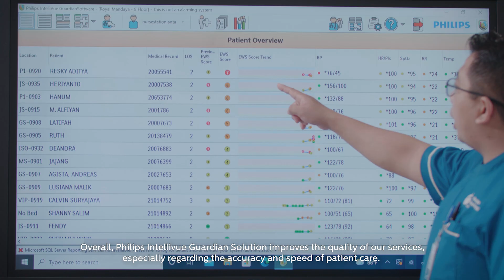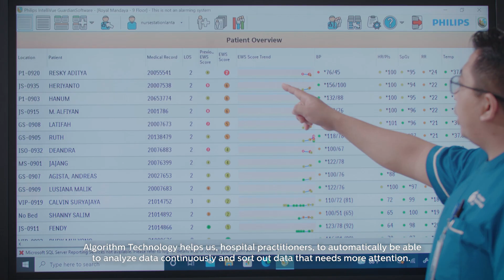Mandaya Hospital Interoperability: The General Care Solution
Find out how Philips Healthtech sets new standards for patient care in Indonesia

One of the most difficult decisions healthcare practitioners (HCPs) have to make is to decide what level of medical care and attention will result in the best outcome for the patient.

The Philips IntelliVue Guardian Solution (IGS) is a patient monitoring and workflow system that monitors and identifies subtle signs of deterioration or warning signs in a patient's physiological condition and then alerts staff to intervene in a timely manner.

The Philips IGS system has been adopted by the Mandaya Royal Hospital Puri (MRHP) as a key technology that supports the hospital’s effort to deliver new standards of patient-centered care in Indonesia’s capital city of Jakarta.